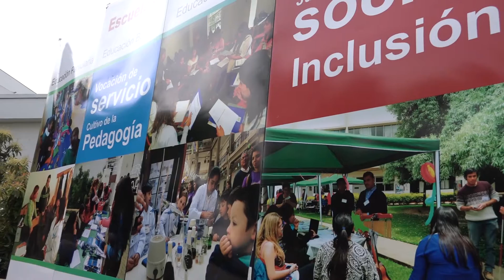Contrapunto en Educación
La académica Araceli de Tezanos; la ex alumna de Educación Especial-Diferencial PUCV y actual directora del Centro de Recursos Altavida, Marcela Villegas; junto al Superintendente  de Educación Valparaíso, Pablo Mecklenburg, comparten sus miradas en este "Contrapunto en Educación: lo que hay, lo que pensamos, lo que queremos". La actividad se enmarcó en la Semana de Aniversario de la Escuela de Pedagogía PUCV realizada en octubre 2016.